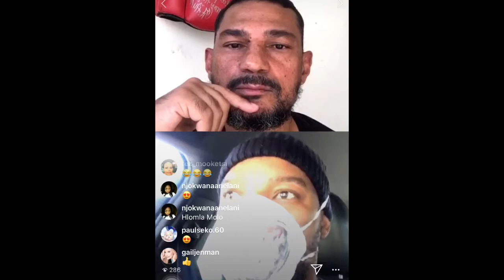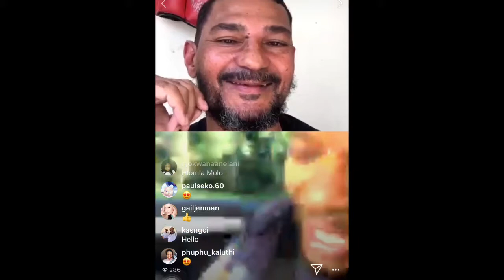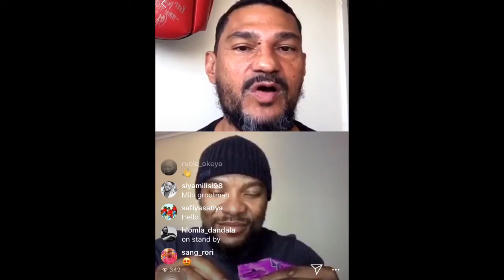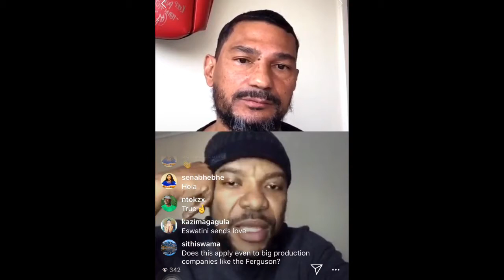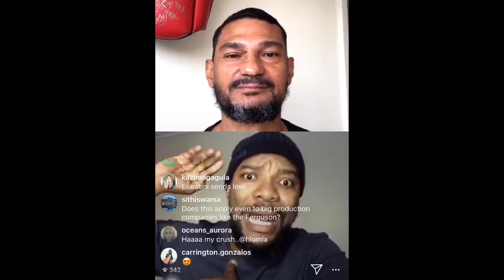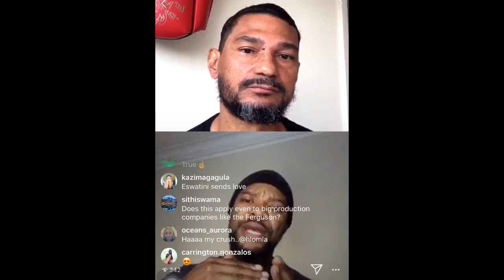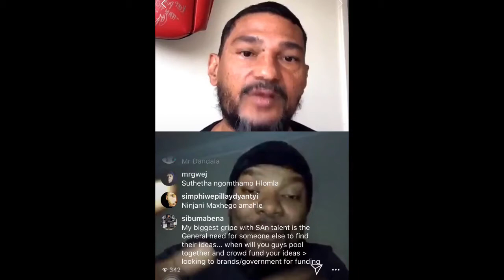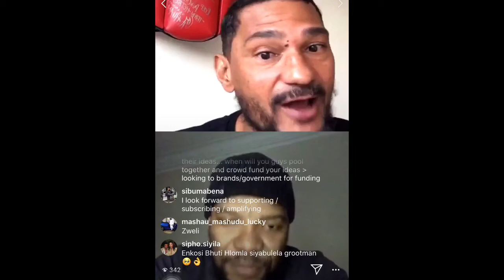Upfront with Caz episode 8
Episode 8 and part 2 of reel 2 reel with Hlomla Dandala one of South Africa’s top actors . This week we discuss getting into character and content ownership